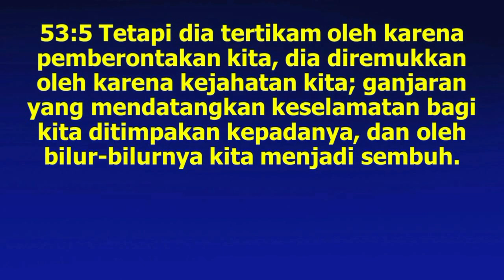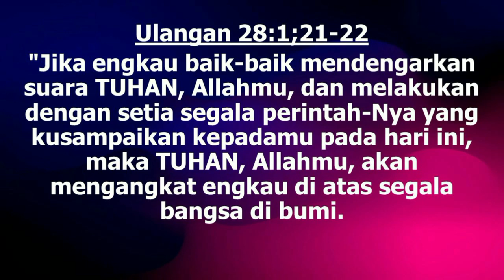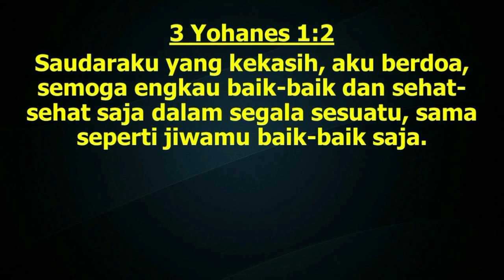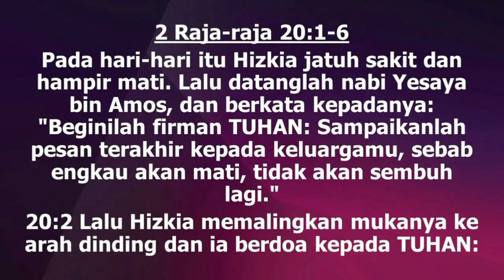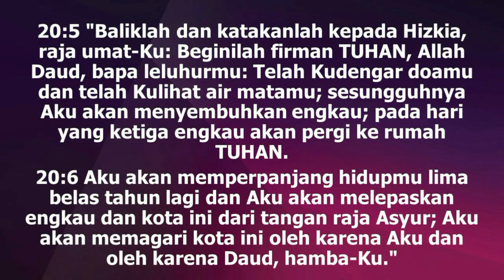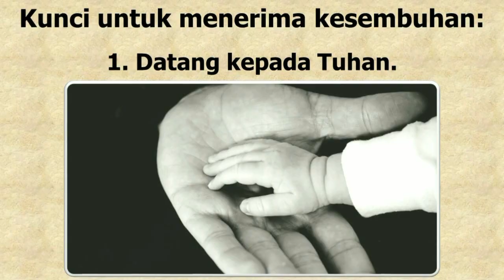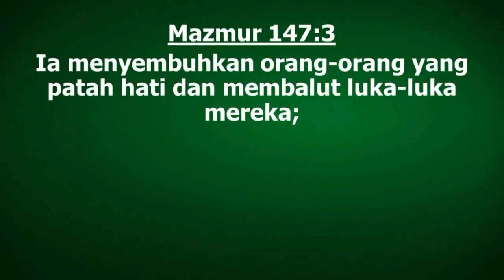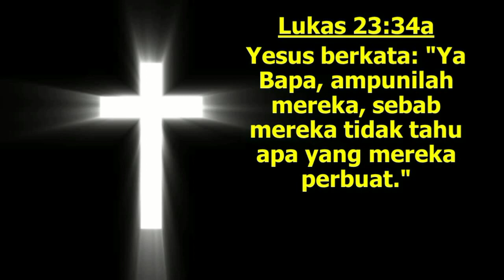GBAP ROBINSON ONLINE SERVICE // MENERIMA KESEMBUHAN // PDT. HENDROTO HALIM